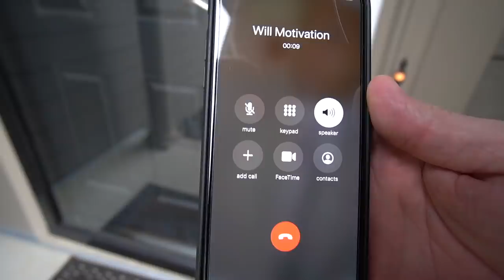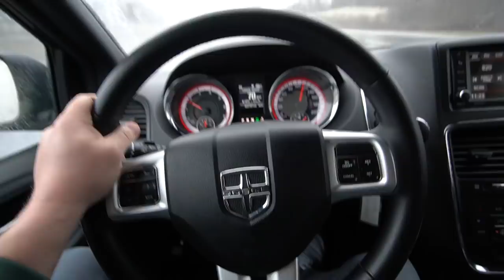$400K Ferrari Corrosion Problem Was Worse Than We Thought! (But Is Now FIXED!)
Drove back to Columbus Ohio to check on my Ferrari and it's corrosion issue.. It's been repainted and looks better than new!

Main Vlogging Camera: Sony A6400

Sony 10-18mm lens:

Sony AX53 Handycam (4K)

Sony AX33 Handycam (4K)

External Mic: (With wind protector) for Sony AX33/53/6400

Canon GX7: (2nd Vlogging camera)

ACTION CAMERAS:

GoPro Hero7 Black: (4K 60fps)

GoPro Hero5 Session: (4K 30fps) (Smaller size, good for POV videos)

GoPro Hero5: (4K 30fps)

DRONE: DJI MAVIC PRO:

DJI MAVIC 2 PRO:

COMPUTER I USE:

MacBook Pro I7 16GB RAM 512 GB SSD

EDITING SOFTWARE:

Final Cut Pro X:

Suction Cups: (For GoPro’s, the one you get through GoPro sucks)

Camera Slider:

Become an AutoVlog Pro member!
- Early access to all content
- No ADS.. (what so ever)
- Exclusive content (Not showed on Youtube)
- Discount on Merch